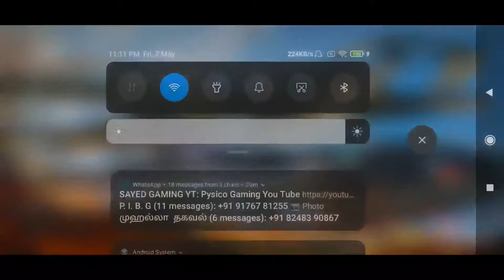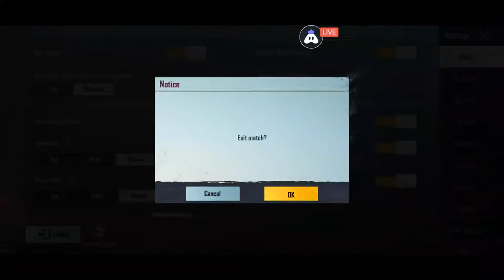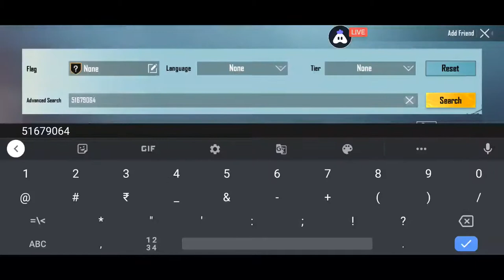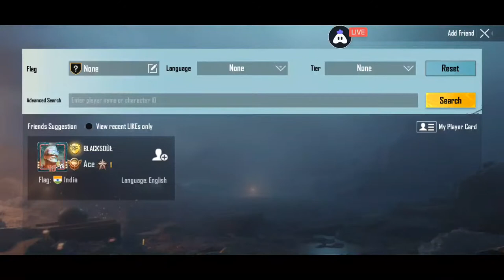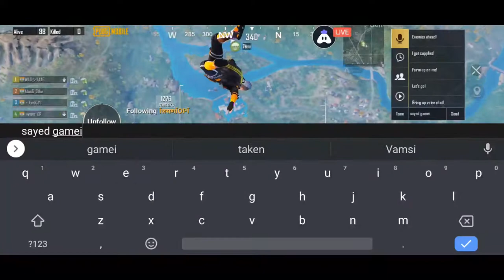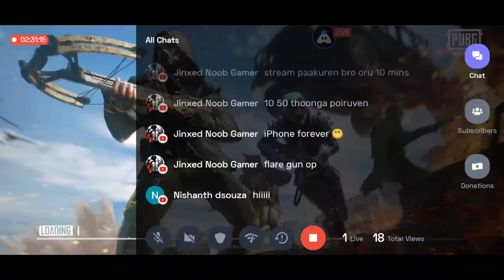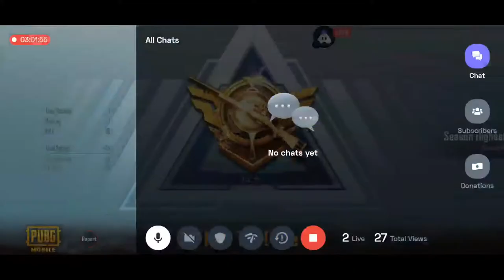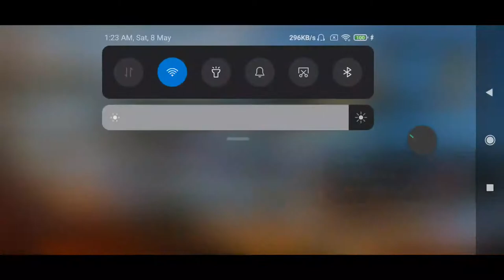Choli Ke Piche kya hai 18+ teach me Hindi 😐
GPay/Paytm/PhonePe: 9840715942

Today I am streaming pubgmobile. Other popular games:
PUBG Mobile
Garena Free Fire
Among Us
Call of Duty Mobile
Fall Guys
Fortnite
Roblox
Minecraft